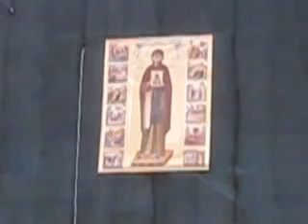Cuvantul IPS Teofan si coada de 2,5 km / 12 ore la moastele Sfintei Cuvioase Parascheva. Iasi, 2011